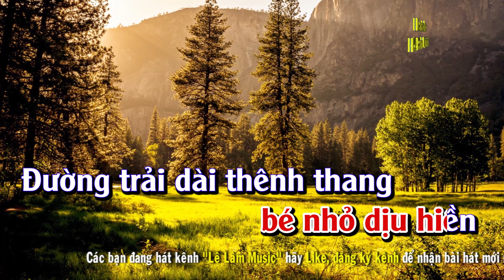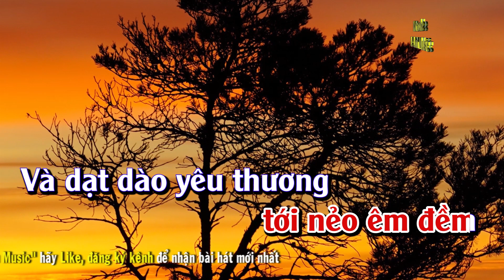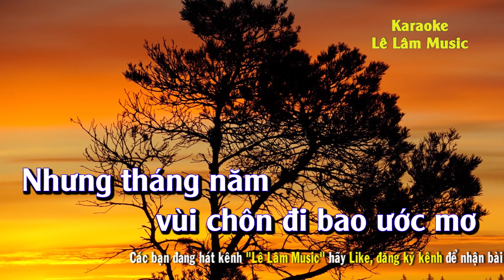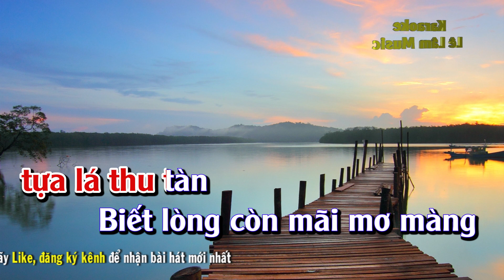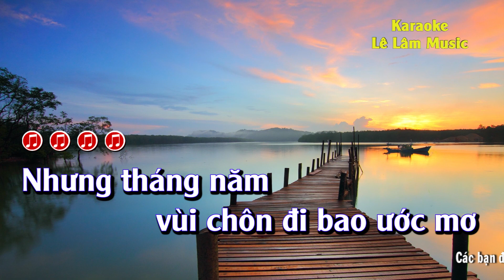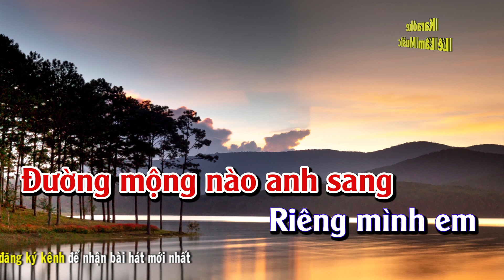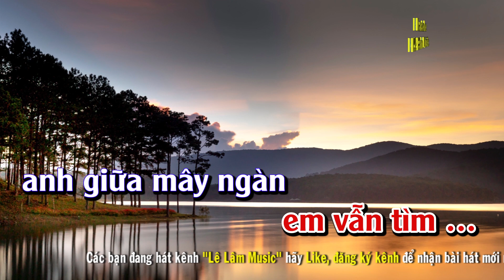Karaoke Lối Thu Xưa Tone Nữ - Lê Lâm Music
► Tác Phẩm : Karaoke Lối Thu Xưa Tone Nữ - Lê Lâm Music
► Sáng Tác : 6Quo61c Dũng